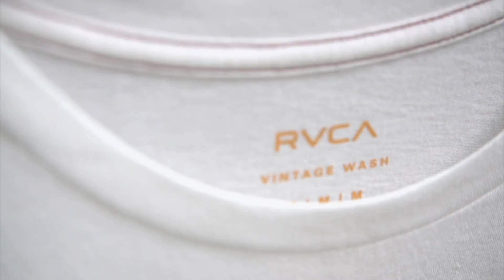RVCA Red Stitch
Red Stitch はPM TENORE がブランドをガレージの一角でスタートさせた当初からあるヘリテージアイテムの一つで「プレミアムなTシャツを世の中に紹介したい」という想いから誕生したRVCAオリジナルのものです。RVCAのTシャツの中でも、コットンのブレンド、フィット感、肌触りなど細部にまでこだわったプレミアムなTシャツの象徴として‹Red Stitch›が使用されています。

Video by Brandon Jensen.